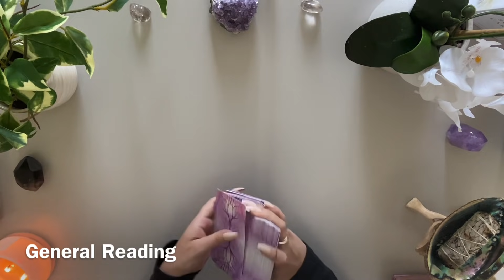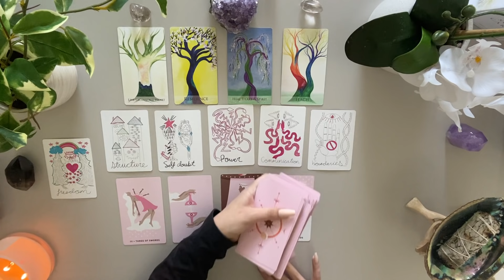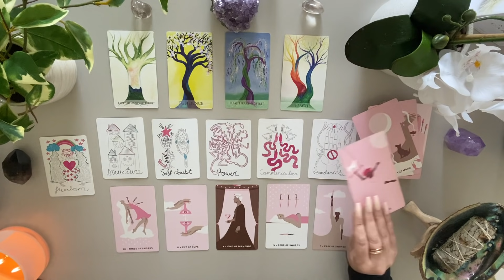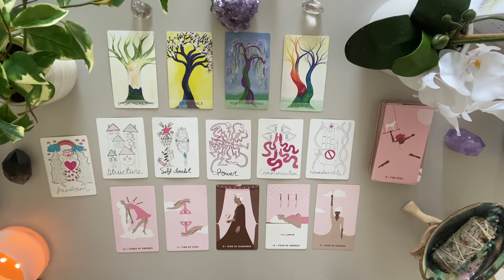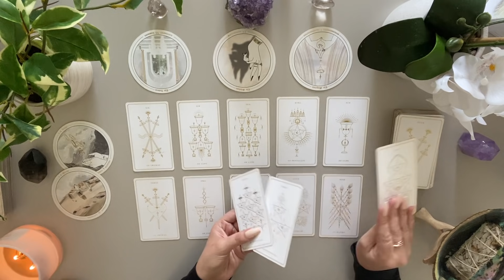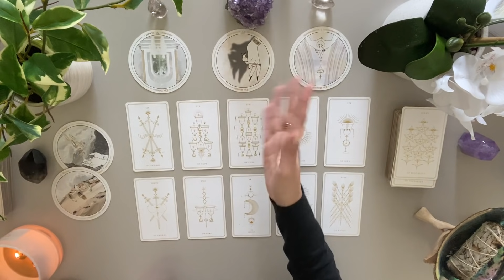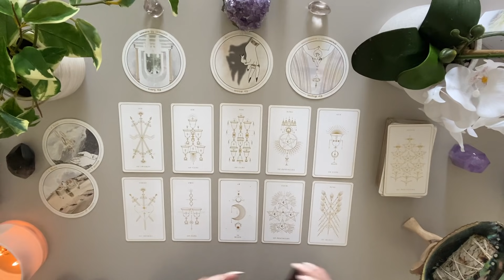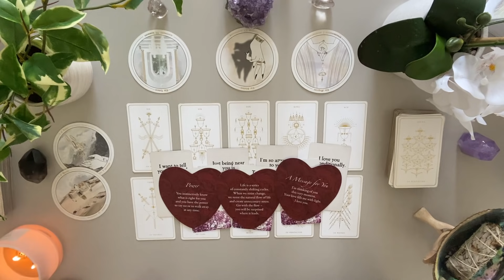Taurus Love ♉️ Someone You WANTED To WANT You 👀 What’s Next Doesn’t Happen Very Often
🤍 MID MAY LOVE READING

♉️TRUST that you found this Video at just the right
time ! 🌙

🔮TIMESTAMPS🔮

▪️ GENERAL READ 03:15

▪️ LOVE READING  10:07

DECKS

The Gentle Heart Tarot Deck
by Vanessa Somuayina

Love & Peace
Charlie T.